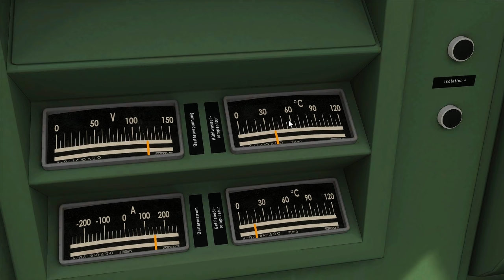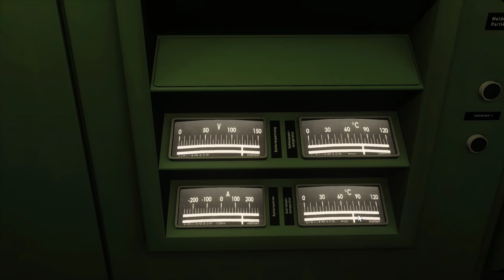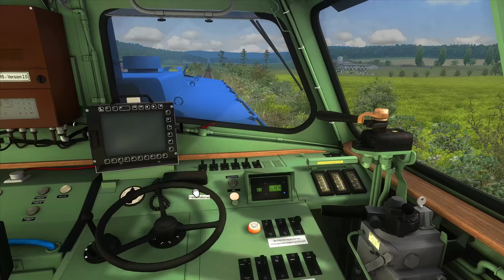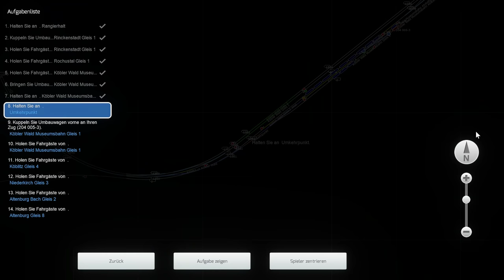PRESSNITZTALBAHN | Umbauwagen & Kampfjet-Mannöver | TRAIN SIMULATOR 2022 | DR V100 – Rivet Games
Die heutige Sonderfahrt mit der Baureihe 204 / DR V100 der Preßnitztalbahn, führt uns durch das Köblitzer Bergland.

Hinten an unserem Zug hängen drei Umbauwagen der Deutschen Bundesbahn. Gemeinsam mit unserem Zugverband fahren wir von Bad Rinckenstadt über Köblitz bis nach Altenburg. Unterwegs werden wir außerdem den legendären Tanz der Schmetterlinge erleben. Bei dem die Kampfjets in ihrer Trainings-Formation ein Manöver fliegen.

Kurz bevor wir den Bahnhof von Altenburg erreichen bekommen wir außerdem noch einmal eine Signalstörung zur Augen. Nachdem auch diese problemfrei überwunden ist, geht es für uns in den Bahnhof von Altenburg, wo unsere Zugfahrt endet und unsere Passagiere der Sonderfahrt den Zug verlassen.

Strecke: Im Köblitzer Bergland Version 3 Reloaded | Aerosoft
Triebfahrzeug: BR 204 Press | Rivet Games

Viel Freude und Vergnügen beim Spielerischen erleben der Eisenbahn wünscht Think New Fly New. Egal ob Train Simulator 2022 oder Train Sim World 2 wir reisen gemeinsam in der Eisenbahn Simulation von Dovetail Games über die Schienen! :)

Hinweise: Die in diesem Video gezeigten Handlungen und Abläufe können sehr realitätsfremd sein. Außerdem sind bestimmte Handlungen aufgrund der digitalen Aufbereitung von veränderter Reihenfolge, unvollständig oder grundsätzlich anders als in der Realität. Da es sich hierbei um ein Computerspiel handelt, welches seinen Spielern die Freude am Eisenbahnfahren vermitteln soll. Die Videoinhalte dienen ausdrücklich nicht zu Ausbildungszwecken! Alle Handlungen aus dem Eisenbahnverkehr, welche hier zu sehen sind, dienen der Freizeit-Unterhaltung und stimmen entweder nur teilweise oder gar nicht mit denen aus der Realität überein. Das Bild sowie Ton-Material wurde durch Werkzeuge des Videoschnitts bearbeitet und künstlich aufbereitet, um allen Zuschauern möglichst viel Freude zu vermitteln.

Der Autor übernimmt keinerlei Gewähr für die Aktualität, Druckfehler, Schreibfehler, Übertragungsfehler, Korrektheit, Vollständigkeit, Herkunft oder Qualität der bereitgestellten Informationen trotz größtmöglicher Sorgfalt bei der Recherche.